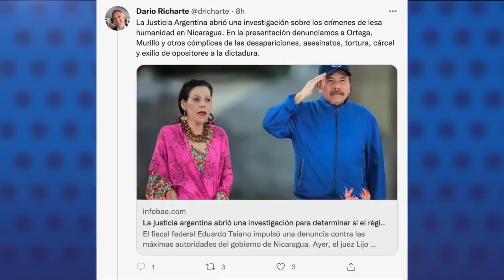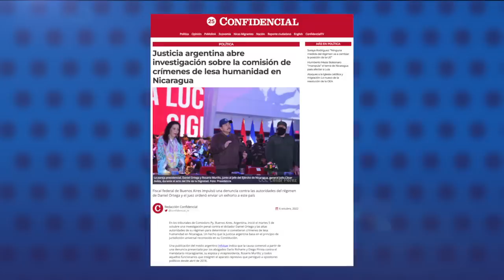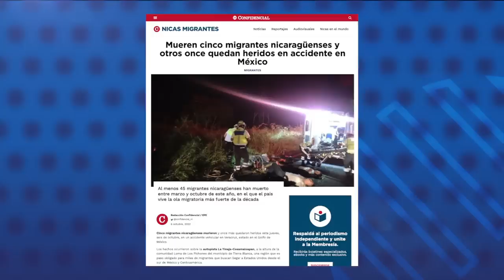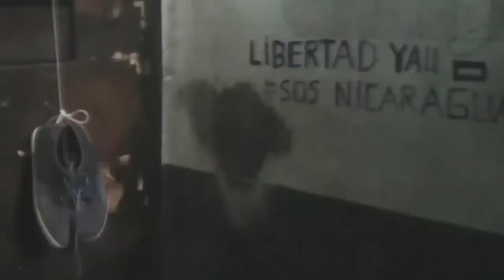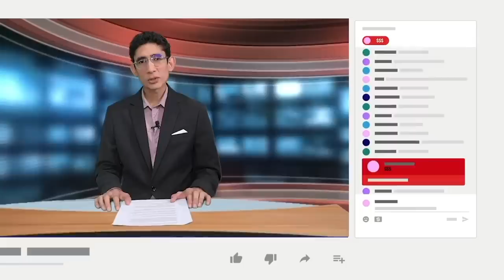Justicia argentina abre investigación sobre crímenes de lesa humanidad del régimen en Nicaragua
La Justicia argentina abrió una investigación para determinar si el Gobierno de Nicaragua cometió crímenes de lesa humanidad, confirmaron este jueves a EFE fuentes de la Fiscalía del caso.
La causa, dirigida por el juez federal Ariel Lijo, se abrió tras una denuncia interpuesta por los abogados Dario Richarte y Diego Pirota contra el presidente nicaragüense, Daniel Ortega; su esposa, la vicepresidenta Rosario Murillo, "y otros cómplices de las desapariciones, asesinatos, tortura, cárcel y exilio de opositores a la dictadura", expresó Richarte en su cuenta de Twitter.

- Cinco migrantes de Nicaragua muertos y 11 heridos en accidente en México.
- Presos políticos de El Chipote y La Modelo siguen en huelga de hambre.
- Soraya Rodríguez: "Ninguna medida del régimen va a cambiar la posición de la UE.
- Nicaragua derrota a Brasil y se clasifica por primera vez al Clásico Mundial de Beisbol.